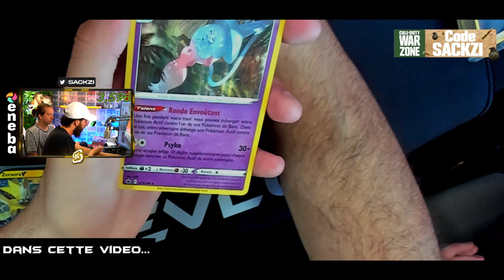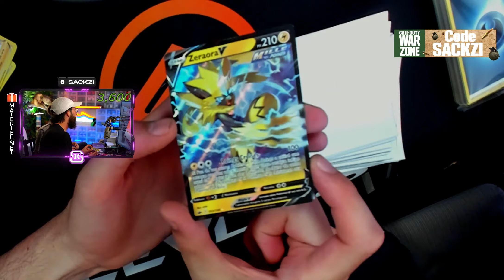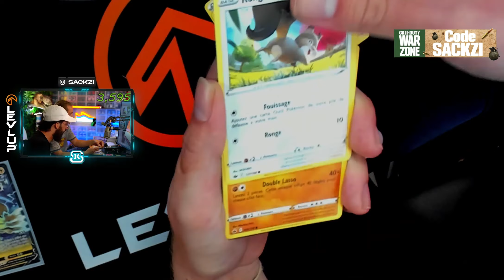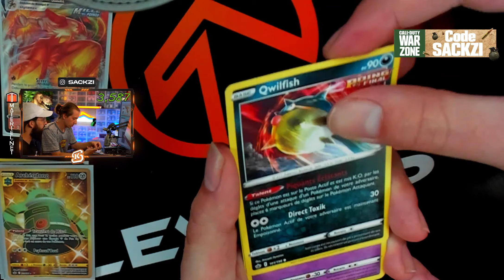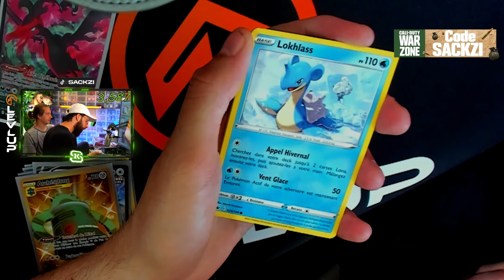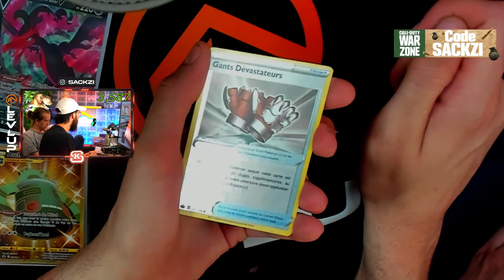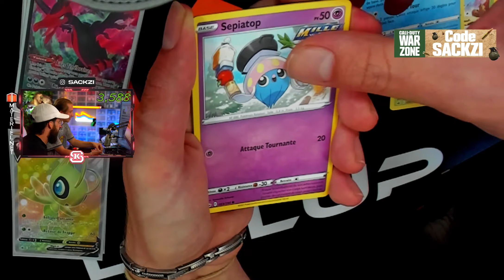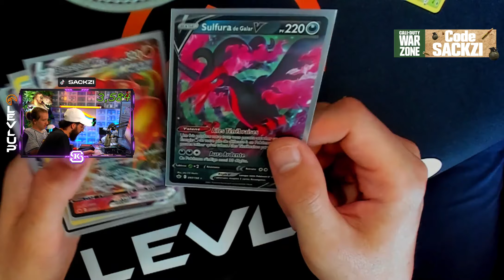JE VEUX LE SULFURA ! OUVERTURE BOOSTERS POKEMON !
Ouverture grâce à LevLup de nouveaux boosters POKEMON !

Code créateur : SACKZI dans la boutique de Modern Warfare !

Mon twitch : ( tous les jours sauf week-end environ 6h par jour)